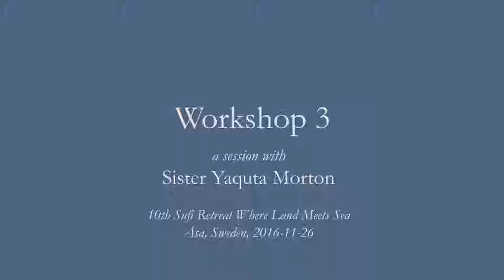0053 Workshop 3 (Sister Yaquta Morton)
WLMS 10
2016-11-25